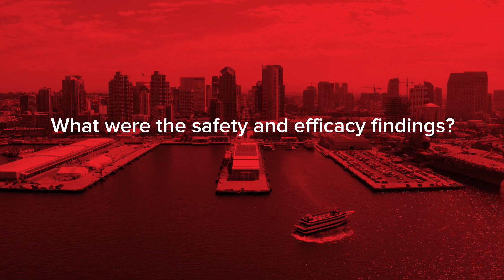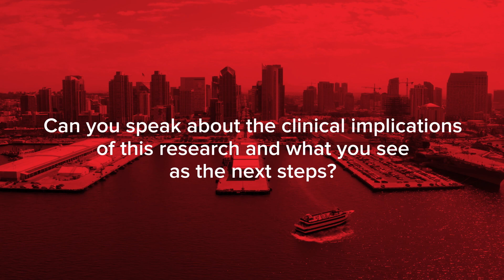Susan Bal, MD, on BMS-986393 Therapy for Relapsed or Refractory Multiple Myeloma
Susan Bal, MD, an Assistant Professor of Medicine at the University of Alabama at Birmingham, discussed the phase I portion of the BMS-986393 trial at the 65th American Society of Hematology Annual Meeting & Exposition.

As one of the myeloma clinical investigators, Dr. Bal studied BMS-986393, a GPRC5D-directed chimeric antigen receptor (CAR) T-cell therapy, for the treatment of relapsed or refractory multiple myeloma (MM). GPRC5D is an orphan receptor expressed on MM plasma cells, with very limited expression in normal tissue, according to Dr. Bal.

“We already know from approval and study of other GPRC5D-directed agents that GPRC5D is a promising therapeutic target for myeloma,” she said. “So, exploring this in the context of a CAR T-cell made a lot of sense.”

The study, which has been ongoing for two and a half years, included 84 patients with MM who had a median of four prior lines of therapy. The overall response rate was 88% for the entire cohort and 91% at the recommended phase II dose of 150 million CAR T cells, with at least half of those patients achieving complete remission.

“Those are very impressive data in a very late-line, heavily treated population,” Dr. Bal said. “We are very excited by these results and these efficacy findings. We are excited about how this develops in this landscape of relapsed myeloma.”

As for safety findings, 76% of patients had any grade cytokine release syndrome (CRS). CRS was grade 3 or higher in about 3.6% of patients at the recommended phase II dose. “The safety profile is very good in terms of no patients having grade 3 or higher CRS and 89% having a grade 1 to 2 event,” Dr. Bal explained.